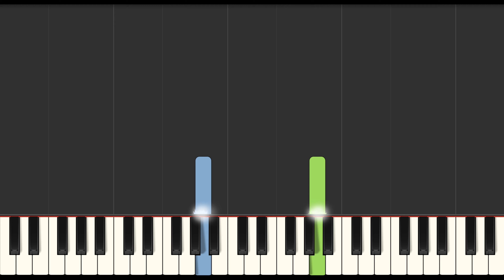The Wiggles - Hat On My Head (Slow Easy Medium) Piano Tutorial 4K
Learn how to play The Wiggles - Hat On My Head (Slow Easy Medium) with this Piano Tutorial 4K video. Enjoy!
00:00 - Medium Piano Original Tempo
01:05 - Easy Piano Slow Tempo